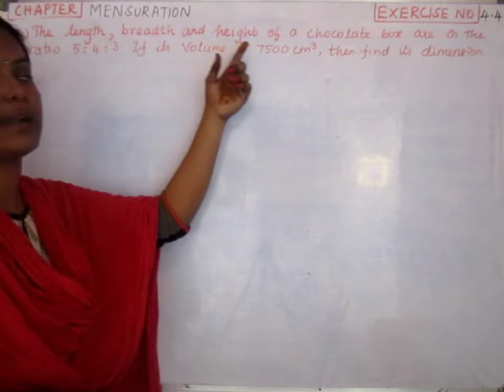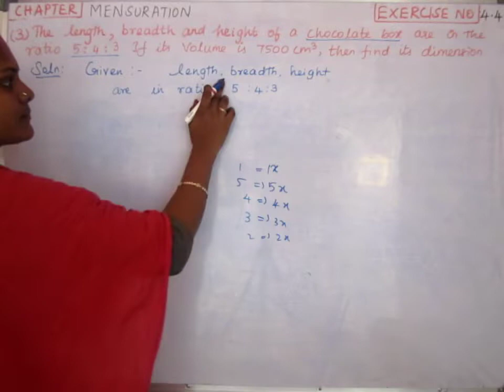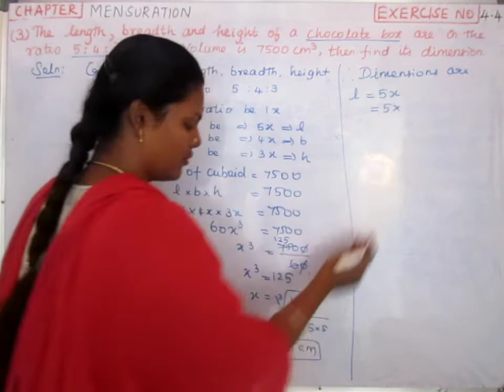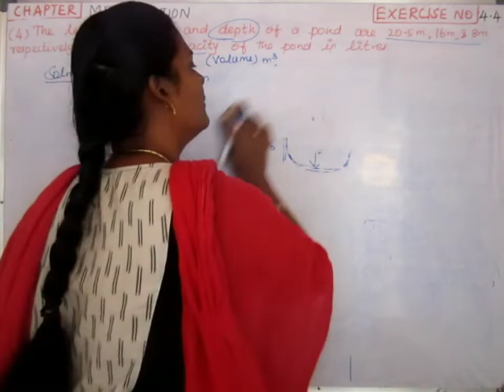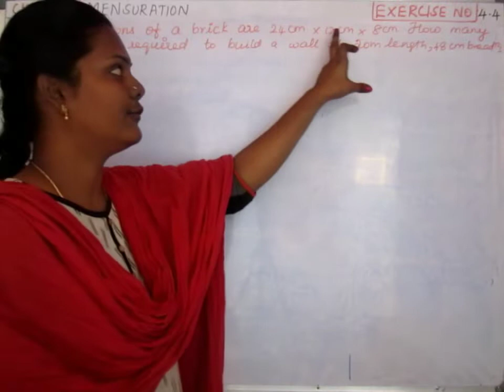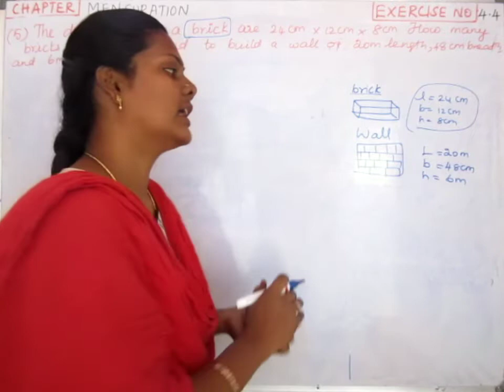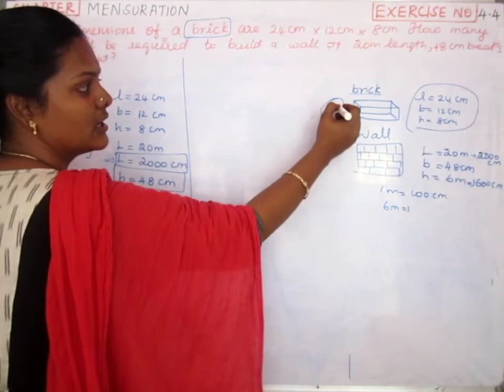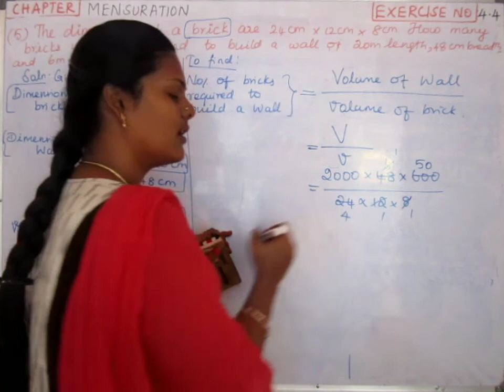Class 9 Maths Mensuration term 3 Exercise no.(4.4) problem (3,4 & 5)| அளவியல் பயிற்சி(4.4)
9 வகுப்பு கணிதம்-அளவியல் -பயிற்சி கணக்கு
|Class 9| maths| Mensuration|
9th mensuration exercise 4.4
class 9 term 3 Mensuration
Mensuration for 9th std
tn board new syllabus 2018
#2018 new syllabus maths
Mensuration for class 9